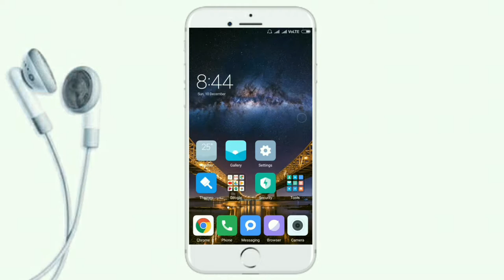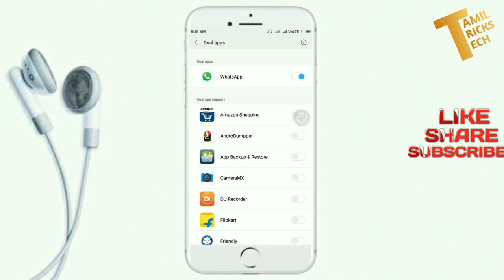எந்த விதமான Application install செய்யாமல் Multiple WhatsApp Facebook எப்படி create செய்வது.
எந்த விதமான Application install செய்யாமல்
Multiple WhatsApp Facebook எப்படி create செய்வது..on |TAMIL TRICKS TECH|